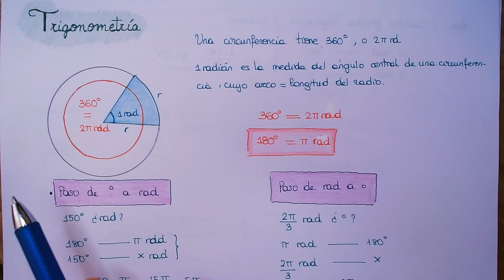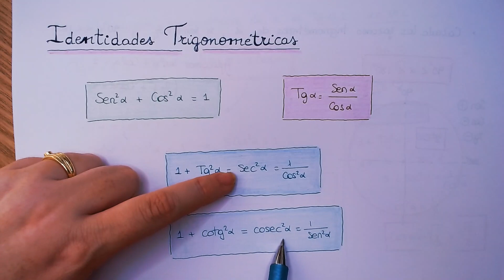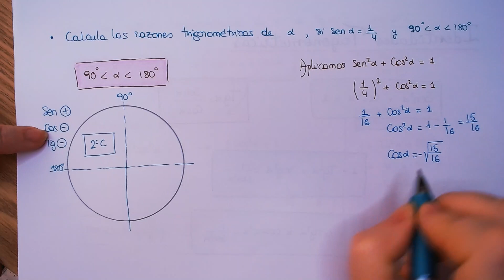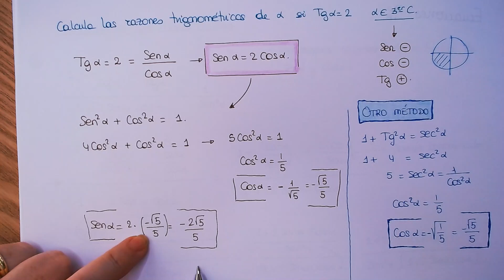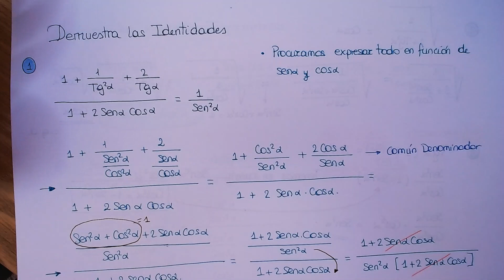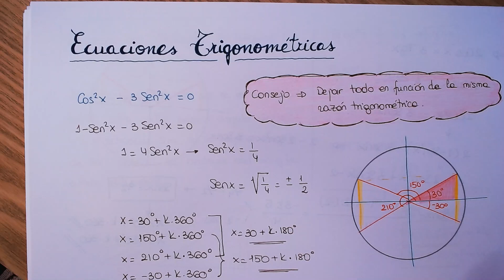TRIGONOMETRÍA desde cero ► Todo lo que necesitas saber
En este vídeo te enseño TRIGONOMETRÍA desde CERO. Aprenderás las distintas formas de medir los ángulos en radianes y grados, las razones fundamentales de la TRIGONOMETRÍA, y sus valores en los ángulos principales, así como los ángulos complementarios, suplementarios , que se diferencian 180º, e inversos
Además trabajaremos las identidades trigonométricas y las ecuaciones trigonométricas y los ejercicios típicos de examen.
Todos ello explicado paso a paso con muchos ejemplos resueltos

⌚TIEMPOS
00:00 Introducción
00:43 Grados y Radianes
03:20 Razones Trigonométricas fundamentales
06:23 Ejercicio razones Trigonométricas en un triángulo rectángulo
08:00 TRUCO!! Razones Trigonométricas de 0º,30º. 45º, 60º y 90º
12:00 Signos del Seno, Coseno y Tangente por cuadrantes
15:38 Razones trigonométricas de ángulos complementarios
17:04 Raz. Trig. de ángulos suplementarios
17:56 Raz. Trig. de ángulos que se diferencian 180º
19:14 Raz. Trig de ángulos opuestos
20:13 Ángulos superiores a 360º
22:35 Identidades Trigonométricas
23:25 EJERCICIOS DE EXAMEN ► calcula las restantes razones trigonométricas
27:58 EJERCICIOS de EXAMEN ► Demostrar identidades trigonométricas
35:05 ECUACIONES TRIGONOMÉTRICAS ► Ejercicios